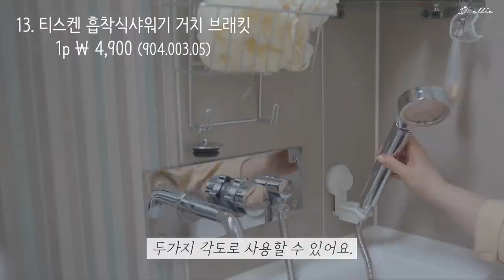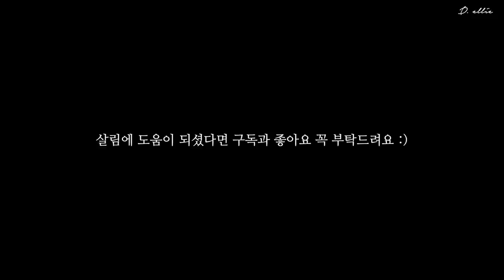이케아 꿀템 추천 23가지_욕실편ㅣ정리, 수납팁 | 압축봉 다양한 활용법 7가지ㅣIKEA Bathroom Organize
안녕하세요. 델리엘리입니다😘
오늘도 찾아와주셔서 감사드려요
늘 깨끗하게 관리하고 싶은 우리집 욕실
깔끔한 욕실용품 정리와 수납에 도움이 되는 이케아 제품들과
커튼봉(압축봉)을 활용한 다양한 정리 방법을 소개해드립니다.

🛒영상에 활용한 압축봉은
이케아 커튼봉, 다이소 신축봉, 헤이안신도 미니 압축봉이에요.
* 쿠팡 구매 링크를 클릭하시고 구매하시면 쿠팡 파트너스 활동을 통해 일정액의 수수료를 제공받을 수 있어요.
* 발생한 수익은 유익한 살림템 영상을 제작하는데 큰 도움이 된답니다. 꼭 필요한 아이템이 있으시다면 쿠팡 링크를 클릭하신 후 구입 부탁드려요^^
* 최저가 상품이 아닐수도 있어요. 쿠팡 추천인 코드 ID: AF2557023

궁금하신 사항은 댓글 부탁드립니다!

제품정보(product number)
00:00 Intro
00:14 VÅGSJÖN 복셴 바스타올 (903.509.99)
00:27 VÅGSJÖN 복셴 세면타올 (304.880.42)
00:54 VÅGSJÖN 복셴 바스타올 (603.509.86)
01:01 SMARRA 스마라 수납합+뚜껑 (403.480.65)
01:26 압축봉 활용법 1 ~ 2
02:01 LILLASJÖN 릴라셴 걸이 (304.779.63)
02:20 압축봉 활용법 3~ 6
03:28 BOTAREN 보타렌 샤워커튼봉 120cm~200cm (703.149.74)
03:36 RÄLLSJÖN 렐셴 샤워커튼 180cm~200cm (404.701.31)
03:42 HASSJÖN 하셴 샤워커튼링 (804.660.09)
03:56 VÄNNEÅN 벤네온 샤워커튼 180cm~100cm (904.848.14)
04:18 ALSTERN 알스테른 욕실매트 라이트 그레이 그린 (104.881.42)
04:23 IMMELN 임멜른 욕실수납2단행거 (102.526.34)
05:10 ÅBYÅN 오뷔온 바디퍼프 (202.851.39)
05:30 TISKEN 티스켄 흡착식 샤워거치브래킷 (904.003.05)
05:44 DOPPA 도파 욕조매트 (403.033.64)
05:58 SKOGHALL 스콕할 접착식 후크 (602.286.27)
06:19 압축봉 활용법 7
06:35 SAXBORGA 삭스보리아 트레이+보관용기 5종 (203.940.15)
06:57 LVILJESTARK 빌리에스타르크 꽃병 (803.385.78) SMYCKA 스뮈카 조화부케 (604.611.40)
07:16 VSUNNERSTA 순네르스타 보관용기 (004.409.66)
07:45 TISKEN 티스켄 흡착식 칫솔꽂이 (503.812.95)
08:10 STORAVAN 스토라반 욕실용품 3종 (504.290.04)
08:26 BROGRUND 브로그룬드 터치식휴지통 (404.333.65)
08:50 FEJKA 페이카 인조식물 (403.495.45)

(Artlist 1년 💲199. 위 링크로 가입하시면 2개월 추가혜택이 있어요❤️)
✓ Music List
    Lifes sweetness - Patrick ussher
    Endless song - James forest
    Mostly all the time - Dan pundak
    What will I be - Casey parnell
✓ Business Mail